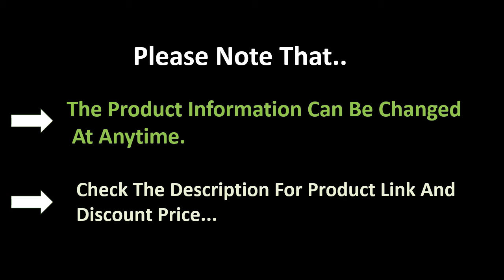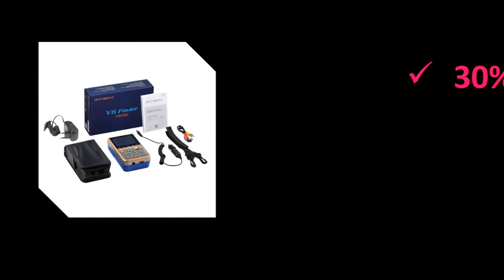TOP 5 Cheap Satellite Finder Review 2021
1. satlink ws-6980 combo finder satlink ws6980 DVB-S2/C+DVB-T2 COMBO Optical detection Spectrum satellite finder meter

2. 7 inch HD LCD Screen Satlink WS-6980 DVB-S2 DVB-T/T2 DVB-C Combo Satlink 6980 Digital Satellite Meter Finder Spectrum Analyzer

3. Original SATLINK ST-5150 DVB-S2/T2/C COMBO HD Satellite TV Finder Meter H.265 MPEG-2/MPEG-4 better SATLINK WS-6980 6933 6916

4. satlink 6980 hevc h.265 7 Inch LCD WS6980 ws-6980 DVB-S2/C DVB-T2 Optical detection Spectrum satellite finder satlink WS 6980

5. SATLINK ST5150 DVB-S2/T2/C COMBO HD st-5150 Satellite TV Finder Meter H.265 MPEG-2/MPEG-4 Supports QPSK, 8PSK, 16APSK